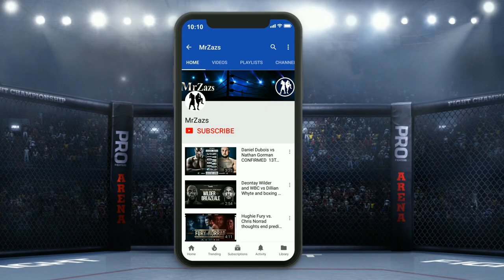Claressa Shields and poetic justice of Left Hook🥊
Arturs Ahmetovs DROPS Claressa Shields in sparing 5-year-old video.